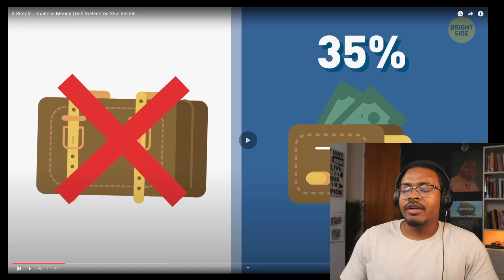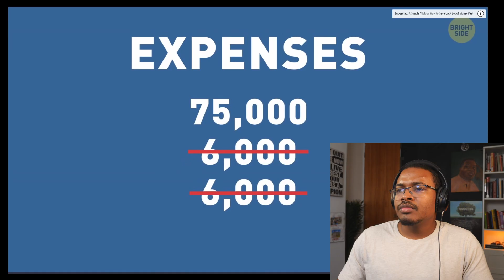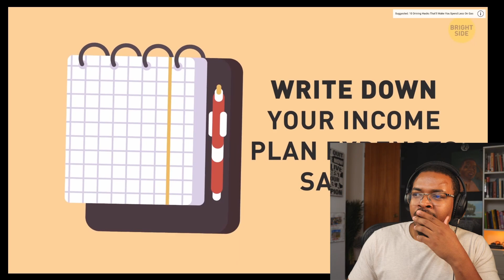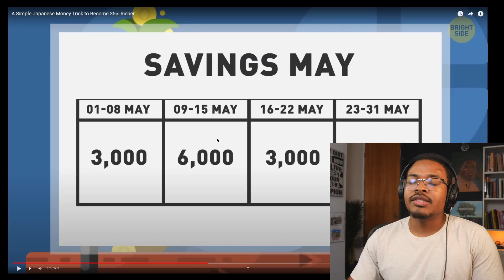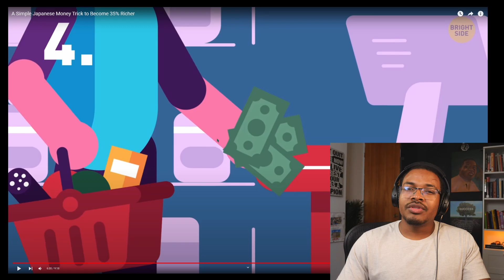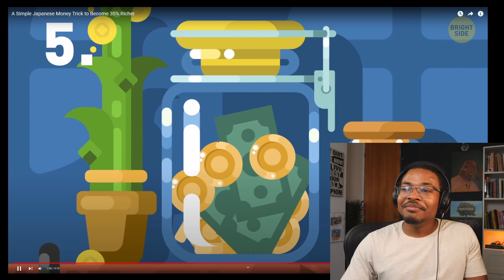Millionaire Reacts: A Simple Japanese Money Trick to Become 35% Richer